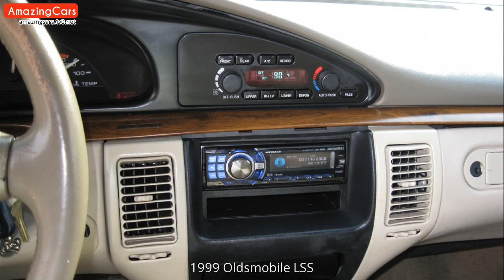1999 Oldsmobile LSS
Carefully selected pictures of 1999 Oldsmobile LSS. As far as I can, I have compiled the internal and external pictures of 1999 Oldsmobile LSS for you in this video. You can also find  modified 1999 Oldsmobile LSS pictures in this video.

1999 Oldsmobile LSS Pictures